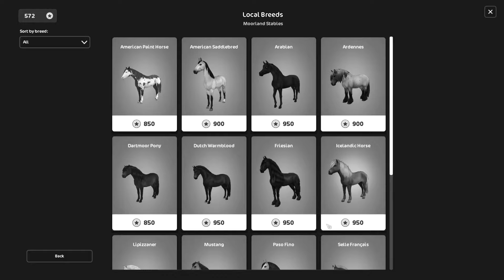Konec narozeninového eventu! || Aktualizace #205 || Star Stable CZ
HD prosím! 🐾

► kód na svetr: 13THBDAY
► set na koně: SLAYETH
► set na jezdce: MEDIEVALMADNESS

Aktualizace: 4.9.2024
Natáčím : Shadow Play
Videa upravuji :  Wondershare Filmora 13
Miniatury : Photoshop CS 6